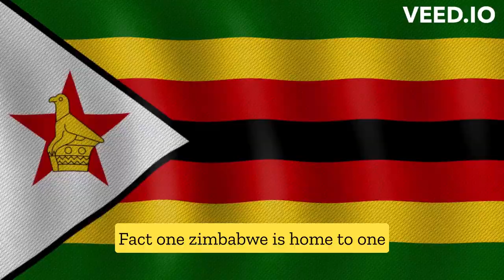"ZIMBABWE: A LAND OF DIVERSITY AND NATURAL BEAUTY"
"Explore the diverse landscapes and breathtaking natural beauty of Zimbabwe in this video. From the majestic Victoria Falls to the lush national parks, this country is a nature lover's paradise. Witness the diverse wildlife and cultural heritage of the local people. Join us as we discover why Zimbabwe is truly a land of diversity and natural wonder."